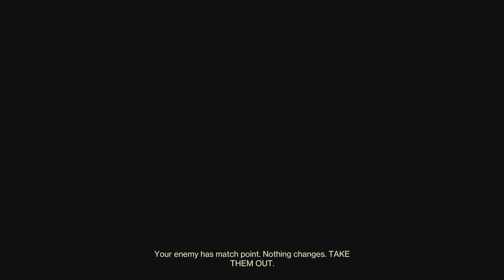Comp 1 v 3